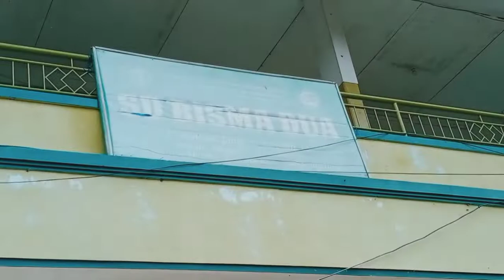Polsek Tenggilis Mejoyo pantau giat vaksinasi di SD Bisma Kutisari